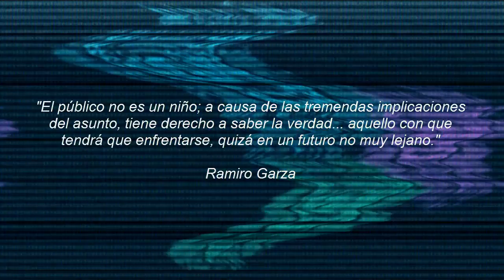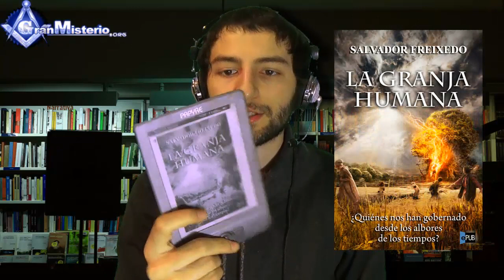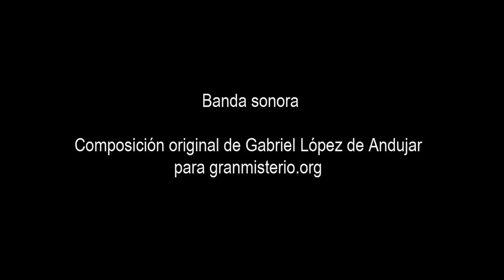Policias versus OVNIS - El informe Mijas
El informe mijas es el resultado de la persecución por parte de dos agentes de policía, de un extraño objeto muy luminoso que desprendía pequeñas esferas y que coincidió con el apagón eléctrico de toda la ciudad. A los pocos días el objeto nuevamente apareció causando confusión en la torre de control aéreo y a un centenar de personas.